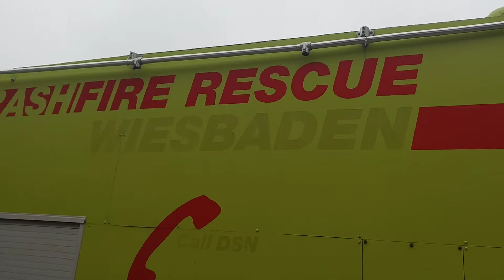Spettacolare truck al Nuvolari Circuit 17 febbraio 2018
Cervesina Pavia